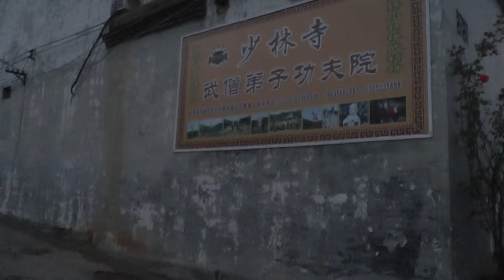00041 Шаолинь, утро возле отеля, 27 10 2015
Утро возле отеля в Шаолине метрах в 400 от монастыря. 27 октября 2015г.
2015年10月27日在少林寺隔壁的一家饭店叛变。
Morning not far from Shaolin 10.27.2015.